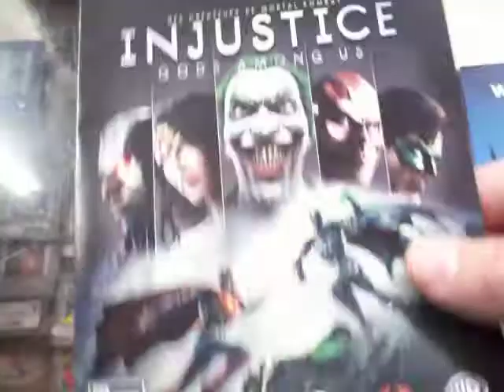injustice gods among us ps3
Injustice: Gods Among Us es un videojuego de lucha desarrollado por NetherRealm Studios y publicado por Warner Bros. Interactive.